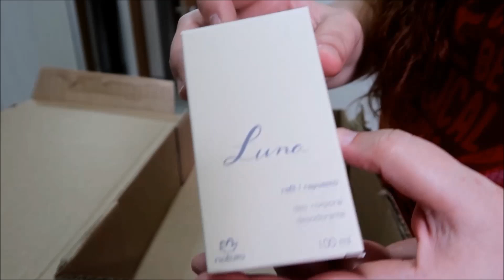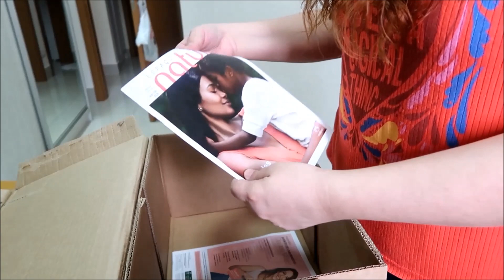Abertura Caixa Natura ciclo 03/2020, EMPÓRIO, E RESGATE DE PONTOS!!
Oi meus amoresss! 💕💕💕

Nesse vídeo mostro pra vocês mais uma abertura de caixa da Natura, um pedido do ciclo 03, itens do empório com as validades, e também o resgate de pontos da gotas perfumadas!

Espero que gostem dessa nova abertura de caixa!!

Me ajudem se inscrevendo, dando like se gostarem, comentando...